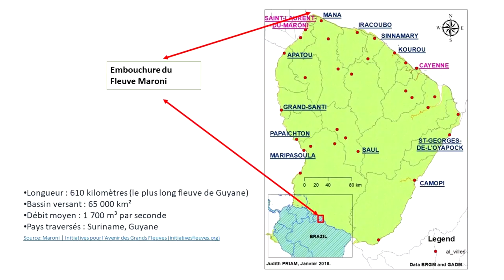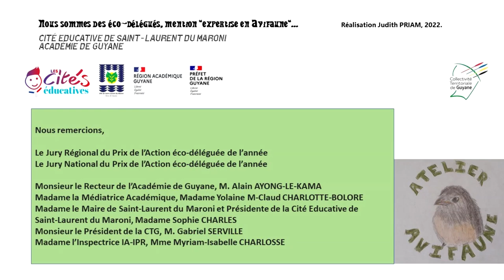La cité éducative de Saint Laurent du Maroni 1080p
Candidature des élèves de l'Atelier Avifaune
Académie de Guyane- Ville de Saint Laurent du Maroni
Prix Action Eco-Déléguée de l'Année 2022

Réalisation et Copyright Judith Priam